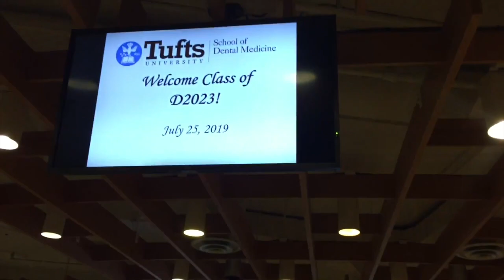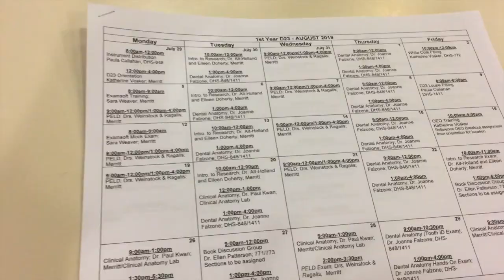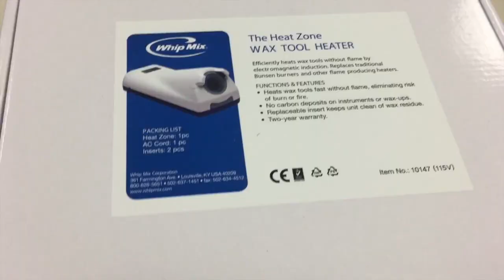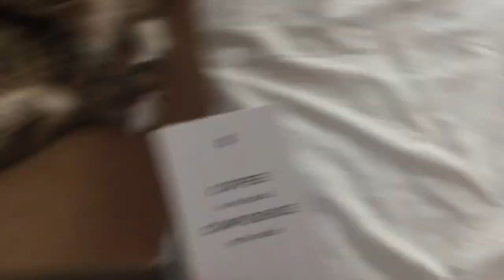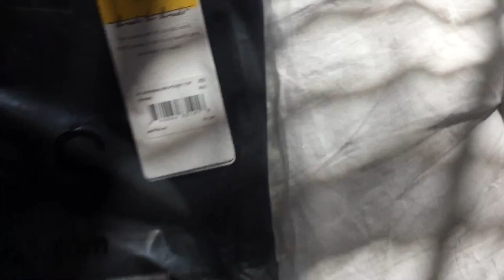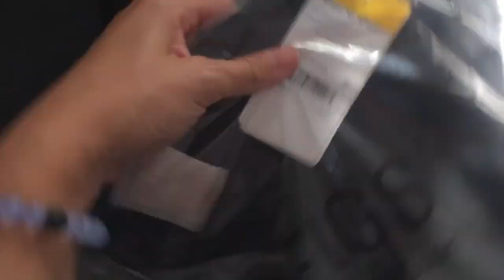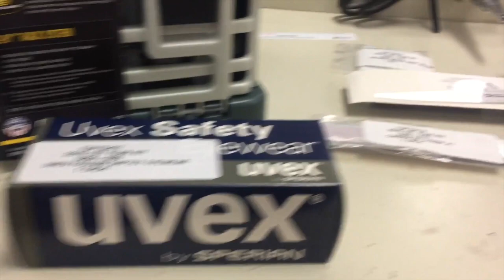Vlog: Orientation + First days of DENTAL School!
Hey Everyone!

I finally started dental school, so here is a video showing orientation and some of the first few days of dental school! I hope you guys enjoy!

I'm still figuring out how to use my camera, so bare with me!

xx

eleni